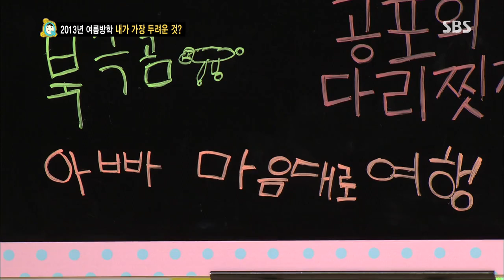염경환 아들 염은률 "아빠 때문 쌍코피 나" @스타주니어쇼 붕어빵 130727